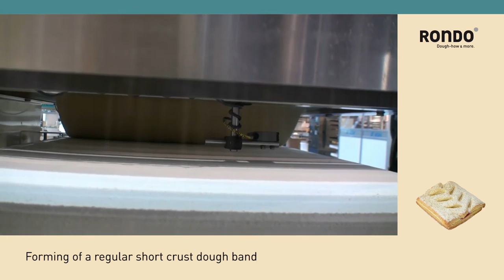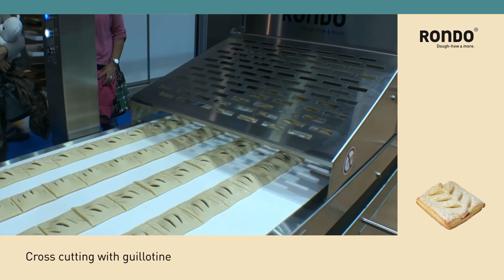Short crust double decker pastry - RONDO Product Idea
Production of short crust double decker pastry with RONDO Starline.